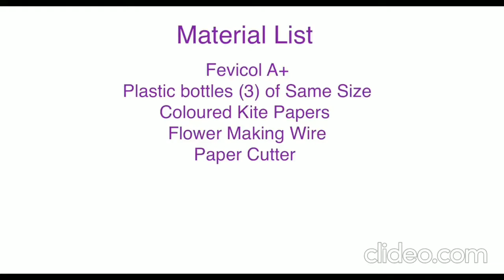diy diwali lentern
diy diwali lentern.. make with plastic bottle